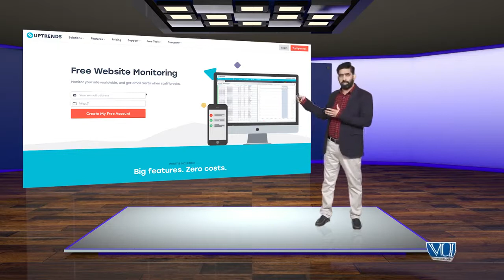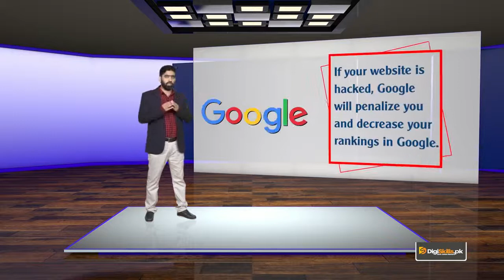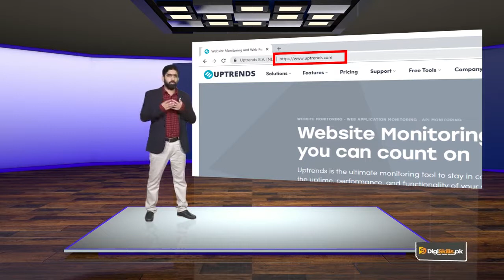SEO On page Optimization | SITE LEVEL Factors Website UpTime & Security